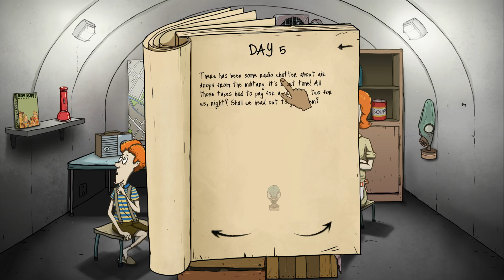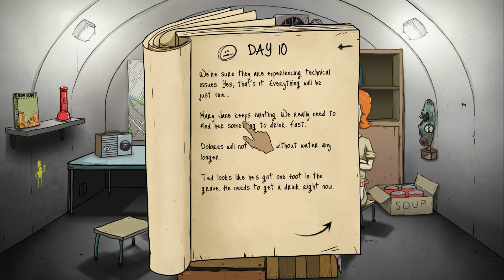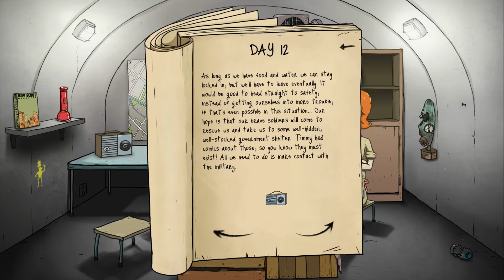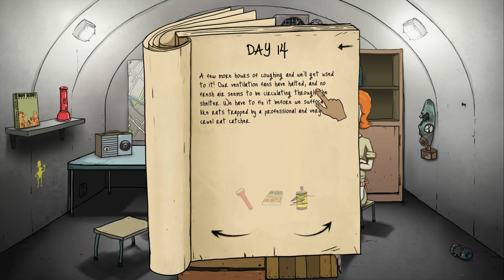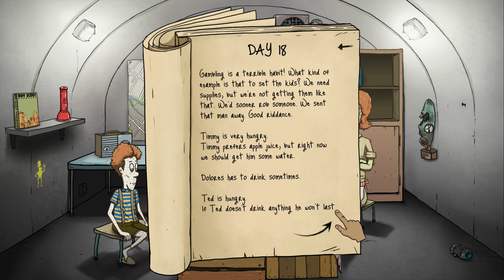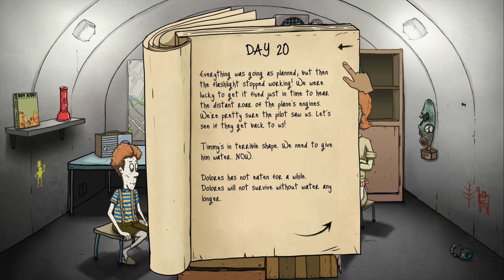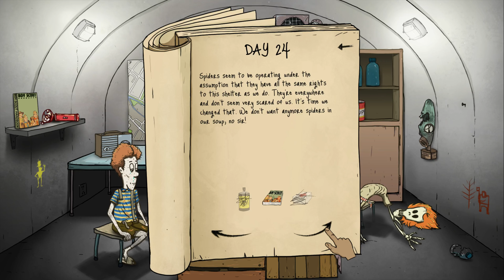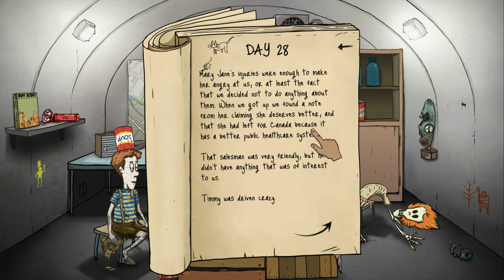60 Seconds - Ep. 27 - KING TIMMY ★ Let's Play 60 Seconds!